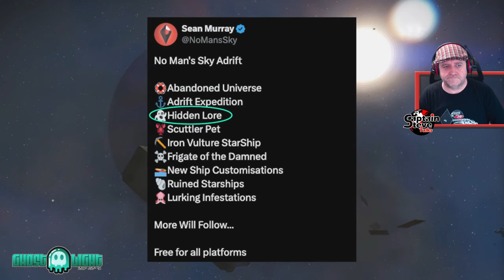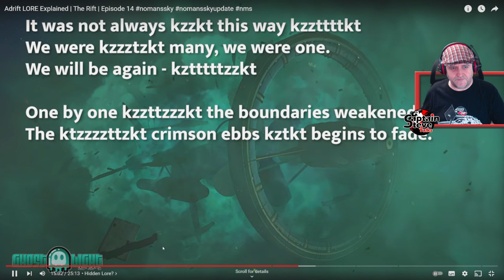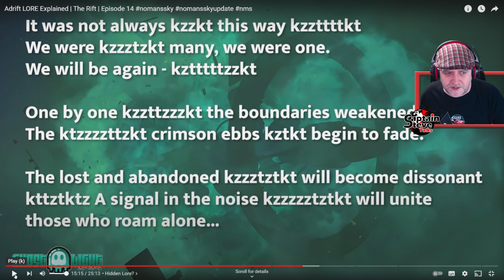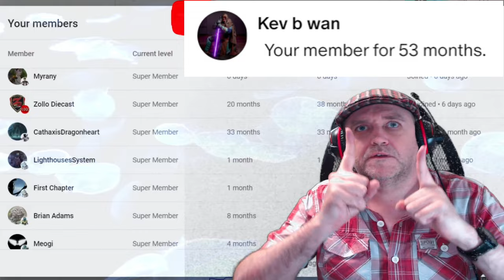No Man's Sky Adrift Ghost Frigate Hidden Lore - All You Need To Know - Captain Steve NMS Guide 2024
At The end before you end at the terminal make sure you have the Iron Falcon ship as your main ship, this way you can claim more, and scrap them to create your own custom ship. or use multiplayer and a group of you scrap and claim different parts, duplicate them and share them.